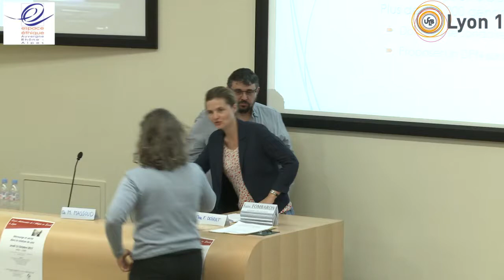Autour du début de la vie: synthèse et questions du public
Catherine Dekeuwer Carrier, Pr Damien Sanlaville, Dr Mona Massoud et Fabienne Doiret
8ème Automnales de l'Ethique en Santé en région Auvergne Rhône Alpes